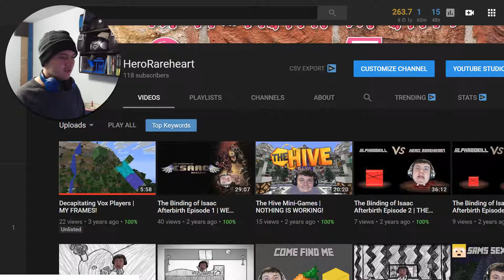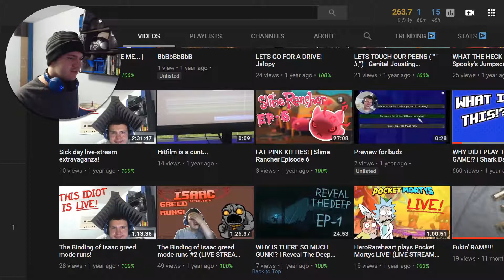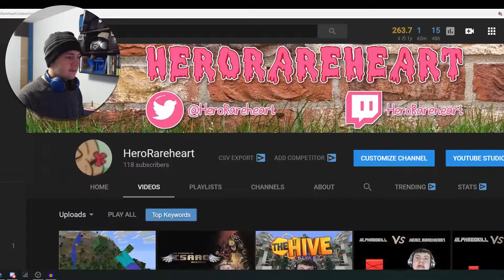Reflecting...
I just wanted to make a stupid little video where I reflected on my old self.